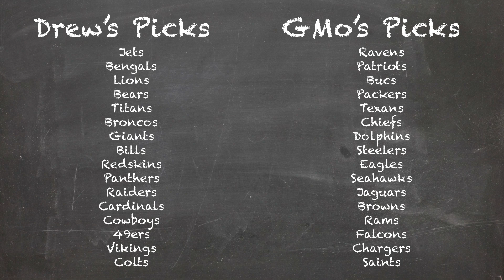The End of Brady-Belichick Empire?!? - NFL Predictions Week 15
NFL Week 15 is upon us. The final stretch of the season is here. With some teams like the Ravens and 49ers having all the momentum, how will the teams on the mend get back on track? Will Tom Brady and the New England Patriots get back to their winning ways against the Bengals? How will Aaron Rodgers and the Packers deal with the Bears this weekend? Can Lamar Jackson and the Ravens keep the steam roller going? And can Duck sink the Bills on Sunday Night Football?